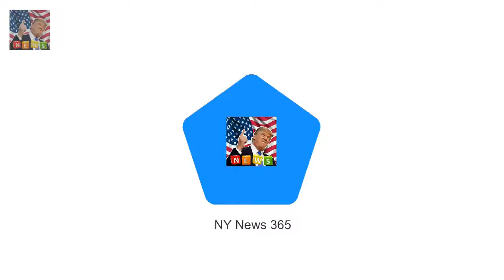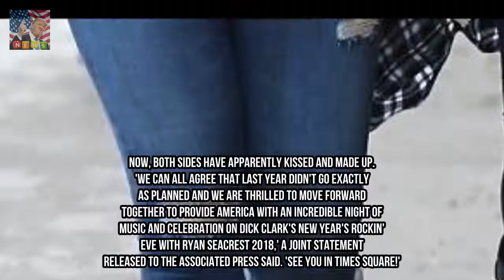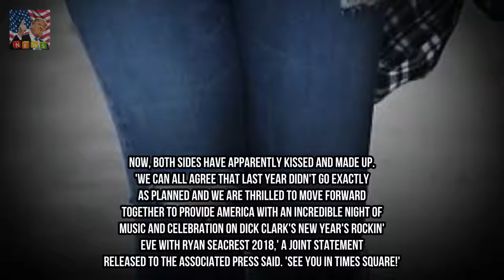Mariah Carey braves the snow in puffy red jacket and designer boots Breaking News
Shes been dazzling fans as part of her annual Christmas tour these last few weeks. But Mariah Carey enjoyed a well-deserved break from the stage as she shopped at star-studded Aspen Colorado on Sunday. The chart-topper 47 had a huge smile on her face as she squeezed in some shopping at Ralph Lauren.
Paul OGrady reveals what he and his new husband have in store this Christmas  Breaking News:
Liam Paynes adorable tribute to Cheryl as he enjoys first Christmas as a dad  Breaking News: